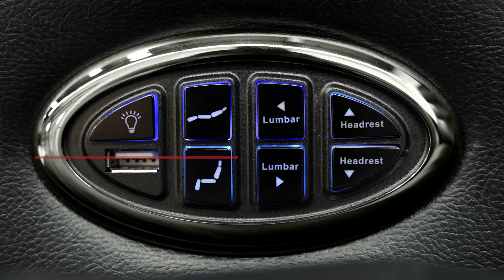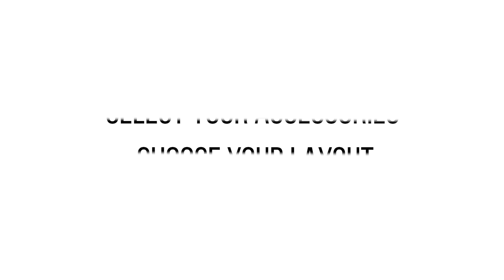Octane Magnum LHR Series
The Magnum LHR (Lumbar Head Rest) is the path to a new level of comfort.

Designed with extreme comfort in mind, this luxurious recliner delivers thick plush memory foam padding throughout. Imagine how your weekends and evenings will change when you sit back in your new chairs and effortlessly push a button to recline to your favorite position. Need to adjust your headrest? No problem, just push a button and the motor will silently lift your head into the perfect viewing angle for the show. Power lumbar also comes as a standard feature on the Magnum too. We’ve found your soulmate!

Ambient base lighting under the seats and in the cup holders can be turned on or off. The cup holders are removable too for cleaning. Armrests contain hidden storage which is ideal for remotes and TV guides. Also, a USB charging port will power your phone or tablet whilst you enjoy the show. Who said you can’t have it all?

The Magnum is available in straight rows under our quick ship program in black Italian top-grain leather across the seating surfaces and portions of the chair you touch. Looking for a little more color? No problem, consider the Magnum in a full range of colors and upholstery covers as part of the My Octane custom order program. Curved rows will also need to be ordered under the custom program.

The Magnum’s best features is the Accessory Dock. This steel dock located in the front portion of the arm will hold the entire range of optional home theater accessory add-ons. These add-ons include items like tray tables, reading lights, wine glass holders, popcorn holders and so much more.